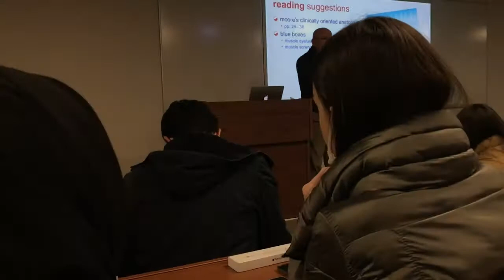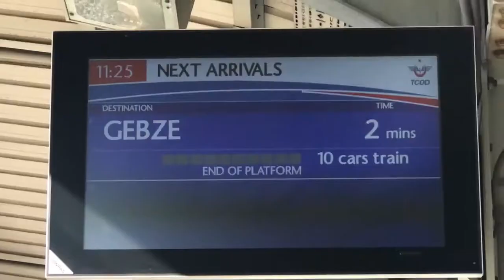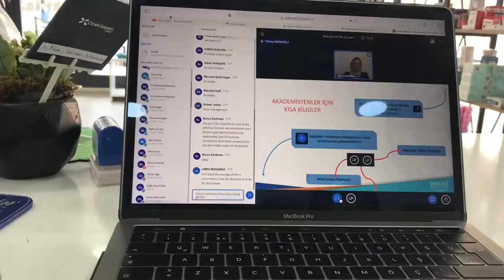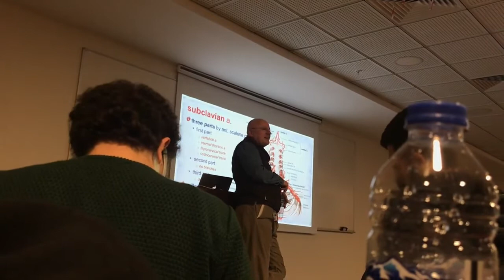BENİMLE 1 HAFTA// tıp fakültesi// okulum açıldı